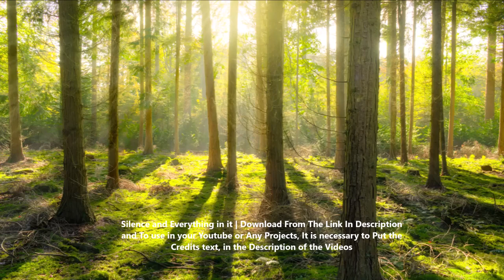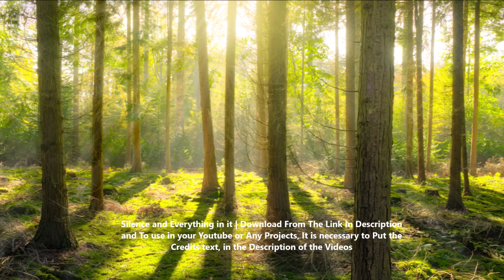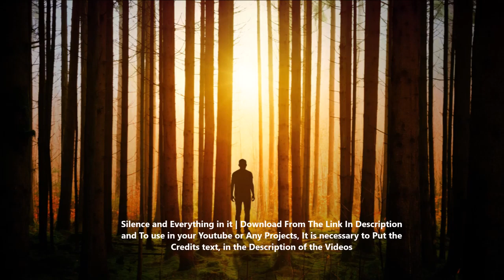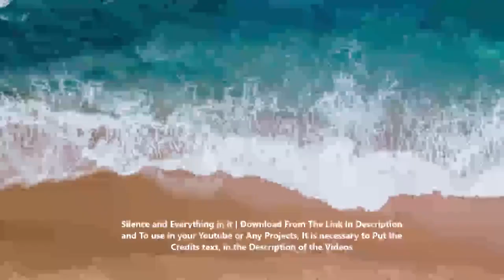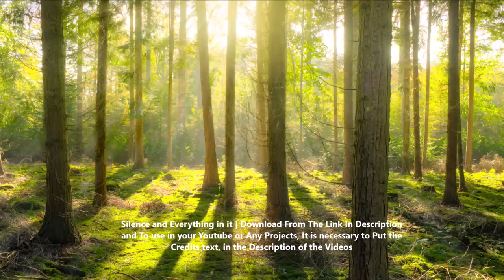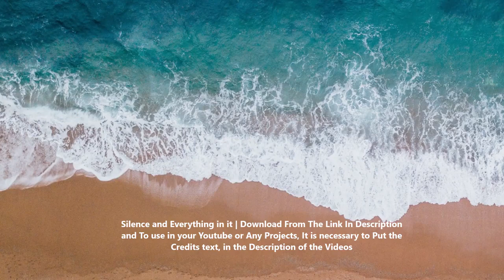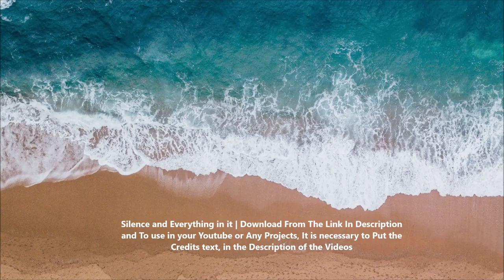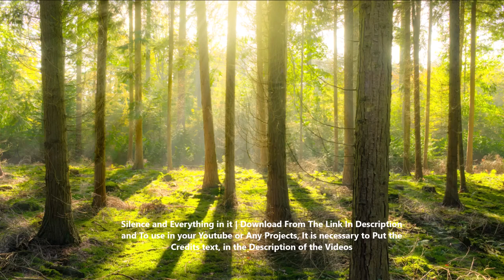meditational instrumental music for quiet time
relax, keep your feet up, come down, take some time for yourself, get back centered, all you do is enough, take your time, feel free, listen to yourself, be free, live good, be patient, love, laugh, freedom, inner peace, smile

ATTRIBUTION
meditational instrumental music for quiet time is licensed by CC